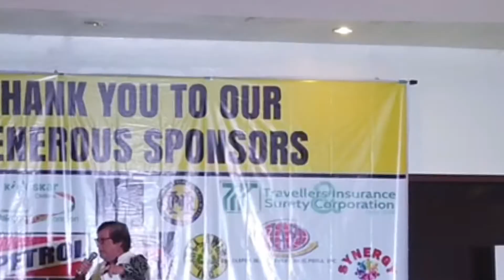Rhyder Cup 1st Leg Golf Tour Ayala Greenfields Golf Club April 25, 2022